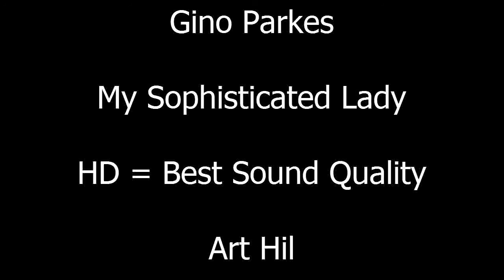Gino Parkes - My Sophisticated Lady